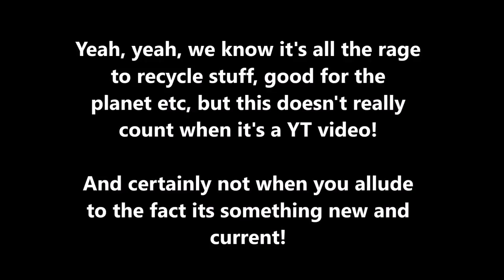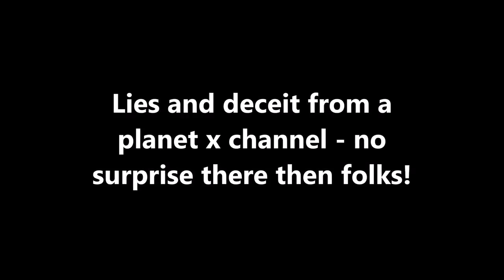planet x today channel scraping the bottom of the barrel